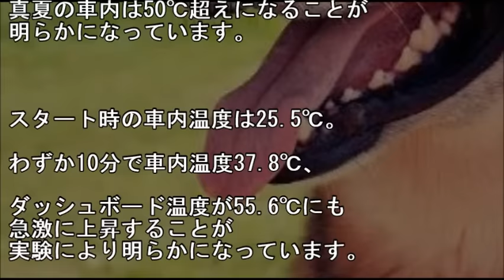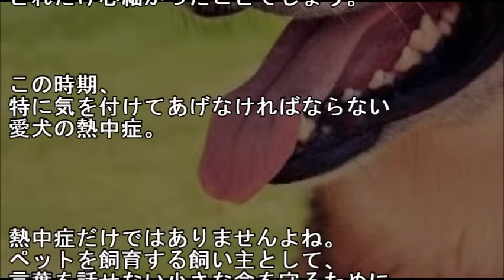12歳のヨーキー、夏の車内で置き去りに...ウィンドウ破壊され危機一髪で無事救出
・メールで貰う 愛犬家の方ならご存知だと思いますが、犬は暑さに弱い動物です。特に梅雨明け前後のこの季節。人間だけではなくペットの犬も熱中症で運び込まれることが多いのです。

犬の熱中症とは、ハアハアと息遣いが荒くなり、ヨダレを垂らす、嘔吐、下痢など...。

引用先